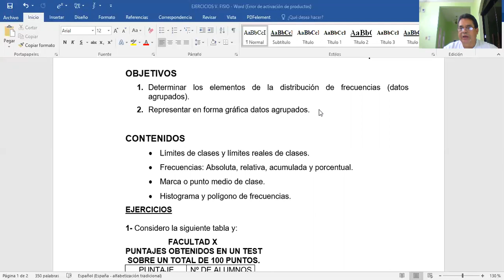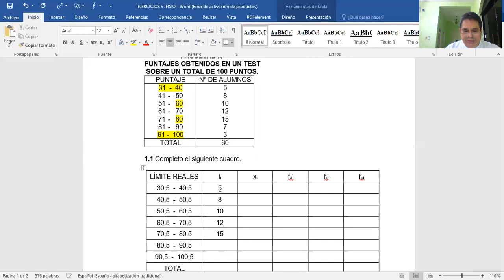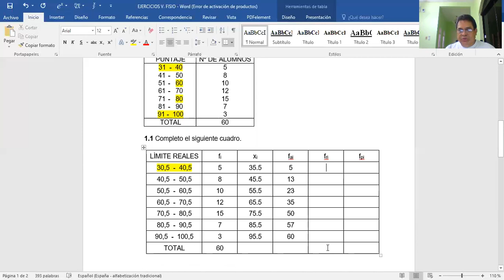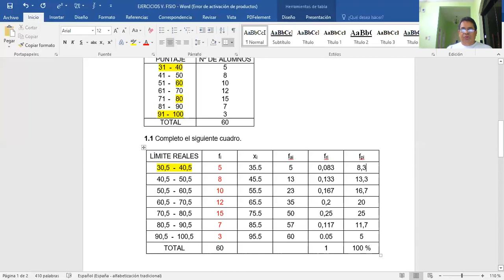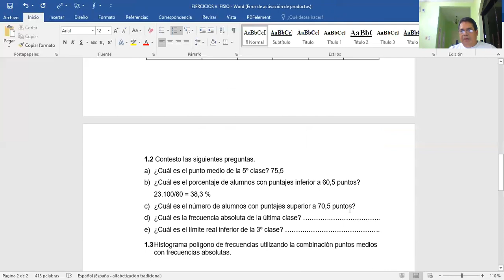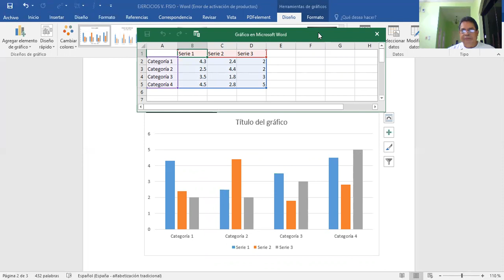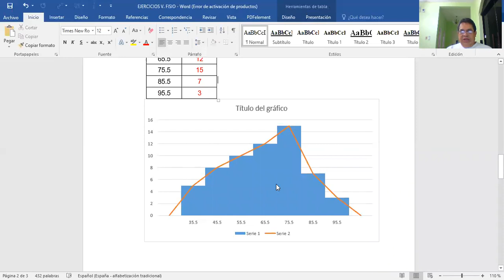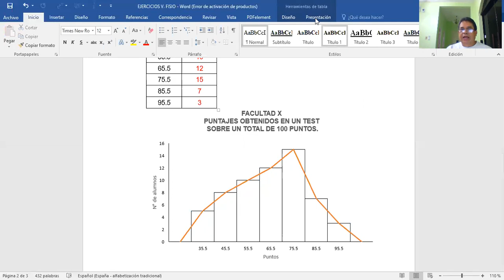VIDEO III CLASE V